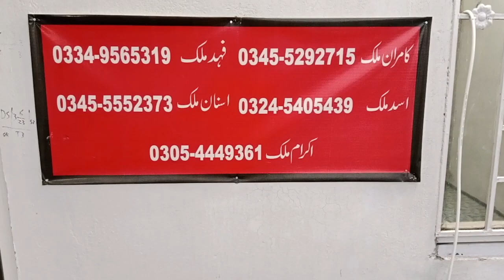Used cars for sale Islamabad Rawalpindi Pakistan